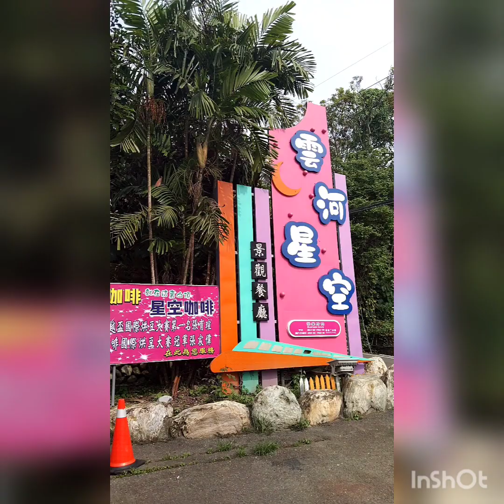YunHe Starry Sky || part1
YunHe Starry Sky Landscape Restaurant || Gala ang mga Inday || YunHeStarrySkyLandscapeRestaurant. nakagala wala sa plano